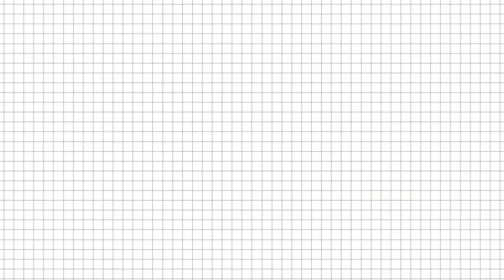MADHUR SAHANI GOT PRANKED CONDOM /GLOVES ADVERTISING 😄🤣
lakpa Sherpa
rajkumarthapa Nagar